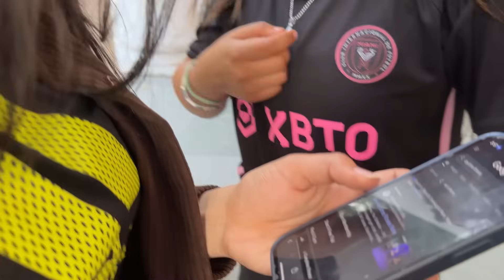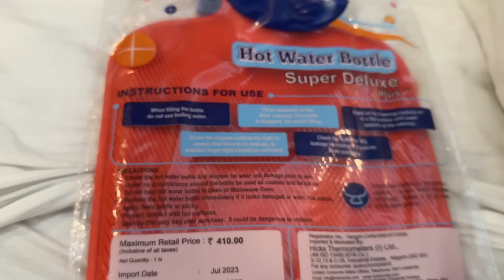//250KG RAW SQUAT PR AT AGE 19 🦍💪//~Aryan Kandari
As-it-is Nutrition Whey Royal Gulab Jamun  Flavour
aryankandari fitness
Coaching!
Here are the programs
1-Armwrestling ~ Rupees 3000 per month!
2-Fat loss ~Rupees 3500 per month!
3-Weight gain ~Rupees 2500 per month!
4-Powerlifting ~ Rupees 3500 per month!
5-Strongman ~ Rupees 4000 per month!
6-Competetion Prep ~ Rupees 7000 per
month!
7-Diet Chart ~ 2000Rupees per month!
8-Exercise Chart ~ 1800 Rupees per month!
Songs by-NCS MUSIC